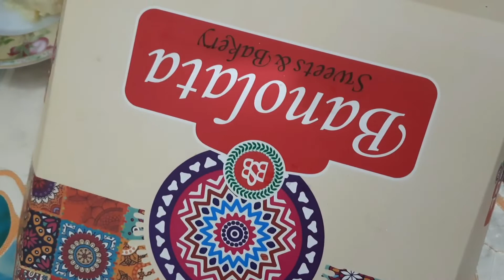শাশুড়িকে নিয়ে বাইরে ঘুরতে গিয়েছিলাম